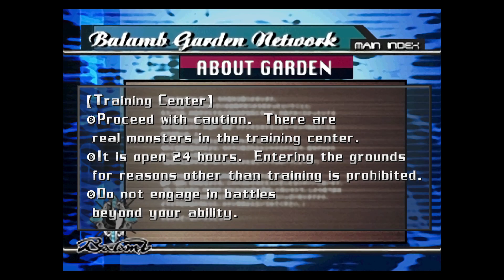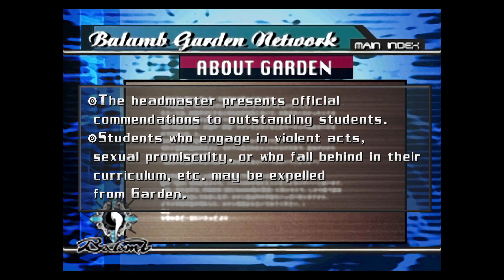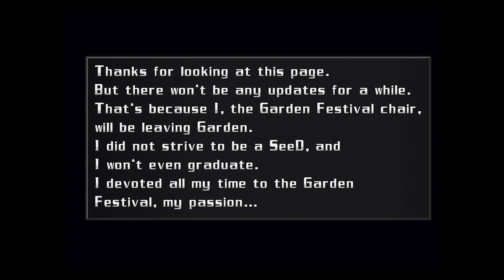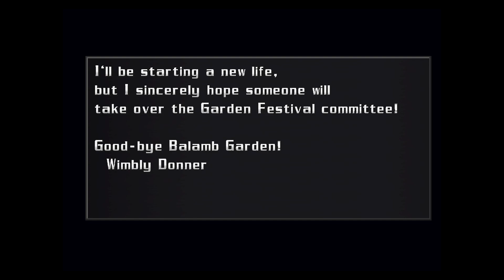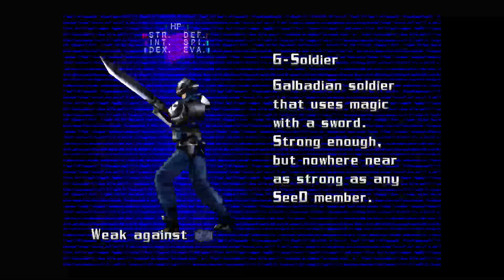Final Fantasy VIII | Part 1 - SeeD and being a student again